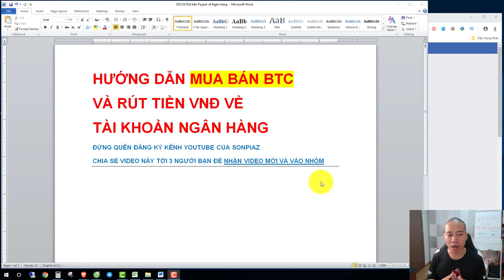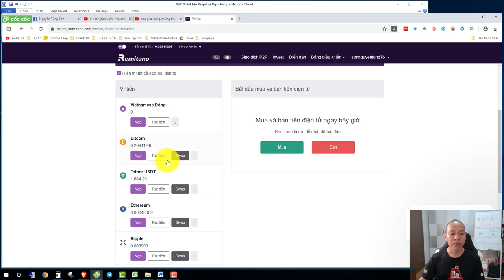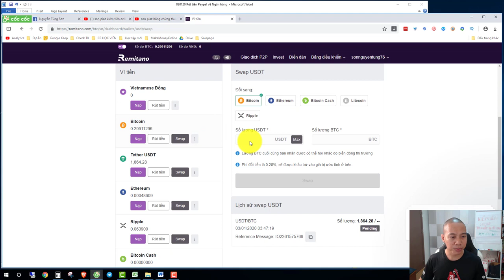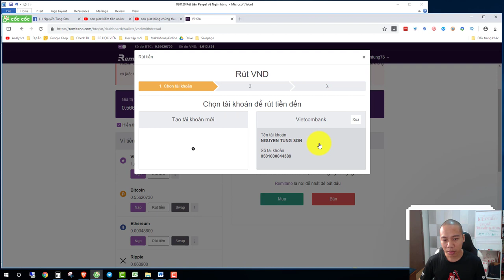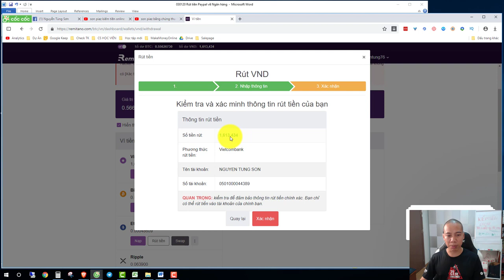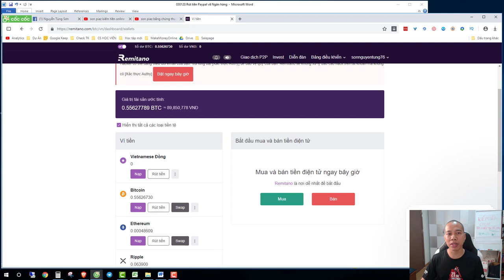Remitano: Hướng dẫn mua bán btc và rút tiền vnd về tài khoản ngân hàng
Đăng ký Ví Remitano: Sau này rút tiền về tài khoản NH

"Đây không phải lời khuyên đầu tư, tất cả chỉ mục đích thông tin, bạn nên tìm hiểu kĩ trước khi đưa ra quyết định"